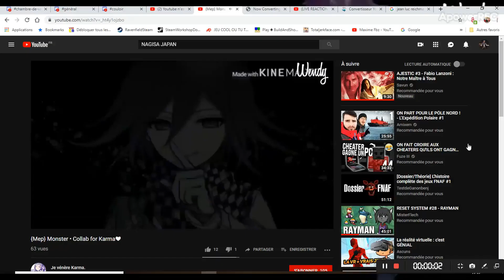La version de Bon anniversaire Karma par un connard.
Ceci est du second degré, je me suis bien amusé a pisser un coup de montage dessus. Bon anniversaire a lui en retard, on a pas vraiment d'atomes crochus mais bon, je peux pas faire ça et ne pas lui souhaiter. Si vous voulez cracher votre venin, pas de soucis, les commentaires sont là, je vous dirai avec sincérité à quel point vous êtes con.

Oui.

Ah et excusez moi, j'ai un micro dégueulasse.